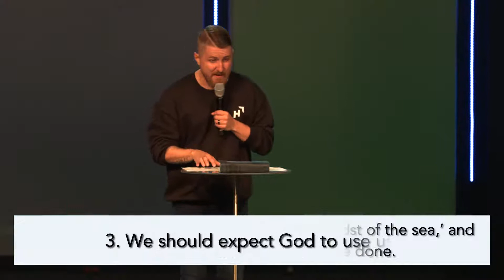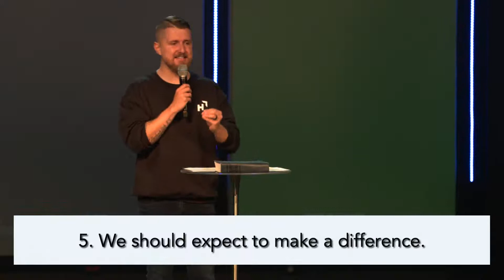Raising Your Expectation| Ryan Sims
Good morning HighRidge family!

If you prayed to receive Christ text 'HighRidge' to 77411